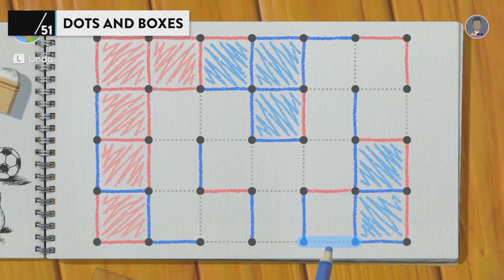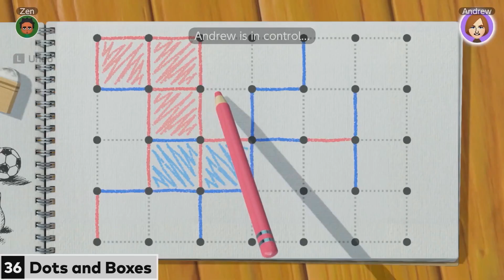Clubhouse Games Q&A: 51+ of YOUR Questions Answered!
We answer over 50 of YOUR questions about Clubhouse Games: 51 Worldwide Classics on Switch in our Q&A including unlockables, difficulty settings, how multiplayer works (both online and local), if there's voice chat, how it compares to Wii Sports & Wii Play, and TONS more